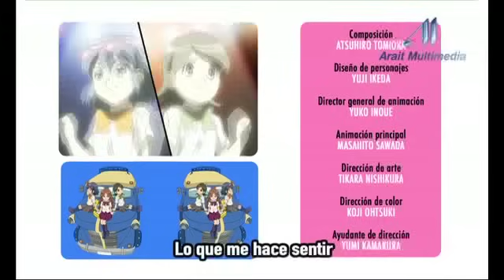Capítulo 32 Inazuma Eleven Castellano ¡EL PRÍNCIPE DE LA NIEVE!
El chico tranquilo que se subió al autobús del Raimon es, en realidad, Shawn Froste, el delantero legendario. No sólo no se parece en nada a lo que se habían imaginado, sino que su posición en el campo es otra gran sorpresa: ¡Juega de defensa! ¿Por qué este delantero legendario juega ahí? ¿Le aceptarán los miembros del Raimon como el sustituto de Axel?

Ficha técnica:
Título: Inazuma Eleven
Nacionalidad: Japón
Nº Episodios: 127 - Episodios de 30 minutos
3 Temporadas:
1ª - # 1 – 26
2ª - # 27 - 67
3ª - # 68 – 127